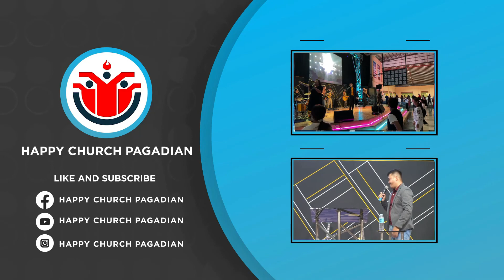Faith Over Fear : Breaking the Effects of Fear | Ptr. JR Mendoza | Happy Church Sunday Celebration